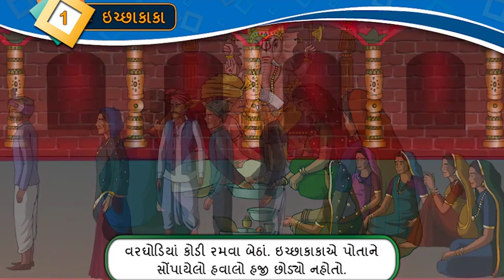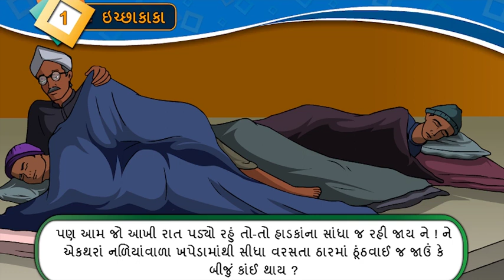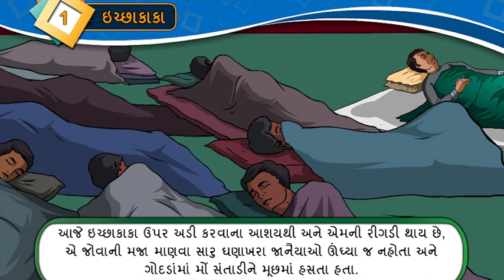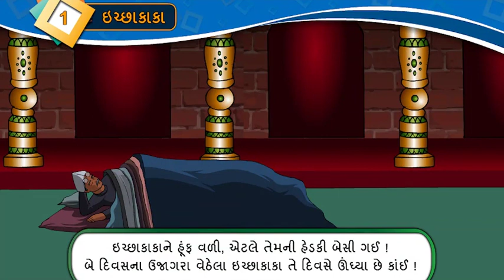Purak 1 Video